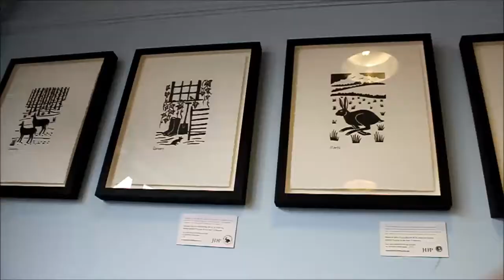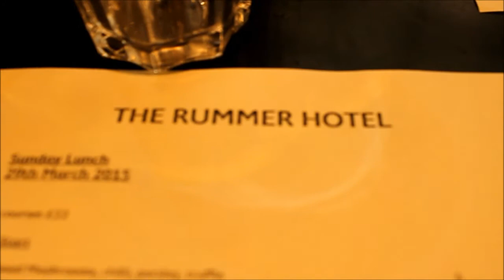Ash and Rob go to Bristol!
We went to visit our lovely friends in Bristol, so I thought I'd share some moments from the trip! Most of it is food related. I have no shame.

And my twitter is: @AislinnDeAth